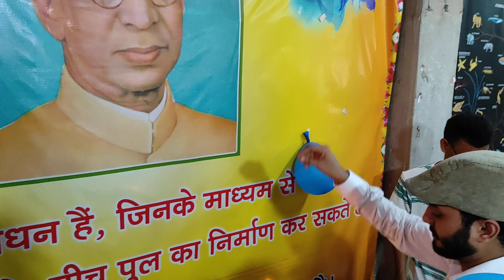Dr Sarvapalli Radhakrishnan ko phool charhate || By Parbhat Sir || Biology wings, Bhagalpur